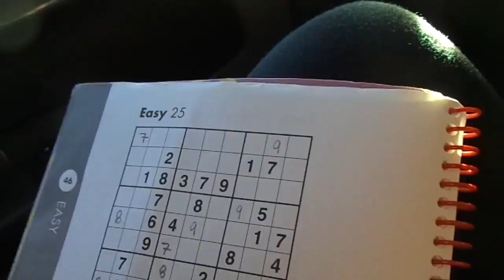A ROLLERCOASTER OF EMOTIONS. weekly vlog 1. [11/3–12/16]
Camping, election night, and adventures with pals. It's a good time.

p.s. send me video suggestions!!